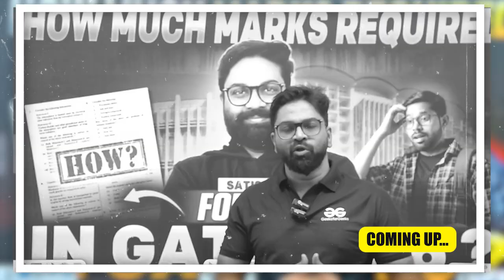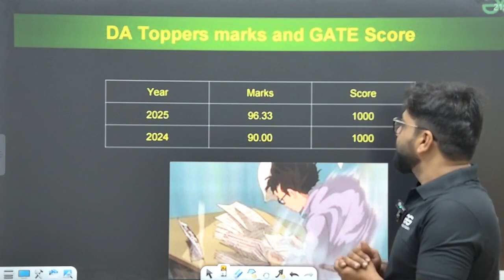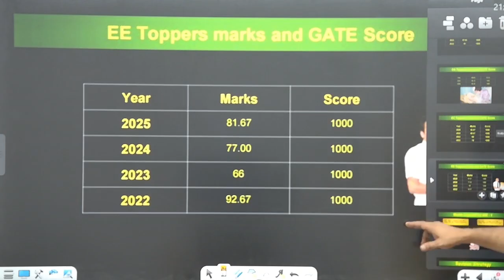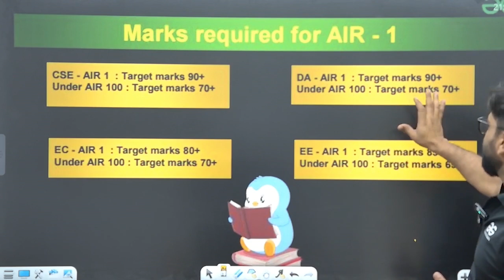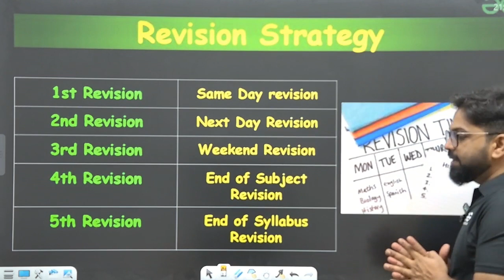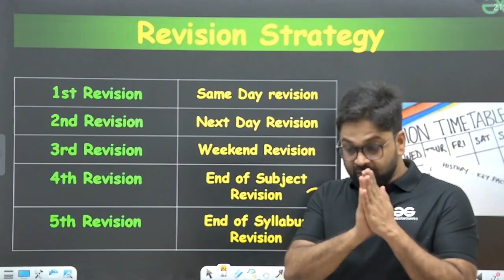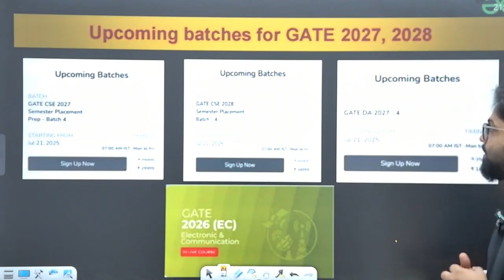GATE 2026 Preparation | How Many Marks Are Needed for AIR 1 in GATE 2026?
To secure AIR 1 in GATE 2026, you must target an exceptional score—typically between 90 and 100 marks out of 100, depending on your specific engineering branch and the exam's overall difficulty. While the exact cutoff for AIR 1 can vary slightly each year due to question toughness and the normalization process, recent trends show that toppers in branches like Computer Science, Electronics, Mechanical, Civil, and Data Science often score well above 90 marks, with some even achieving nearly perfect scores. This means your preparation should focus on thoroughly mastering the entire syllabus, consistently practicing previous years’ papers and mock tests, and ensuring complete conceptual clarity. High accuracy and speed are essential, as the margin between a top-10 rank and AIR 1 can be just a few marks.

📕 𝐁𝐚𝐭𝐜𝐡/𝐂𝐨𝐮𝐫𝐬𝐞 𝐋𝐢𝐧𝐤𝐬:-